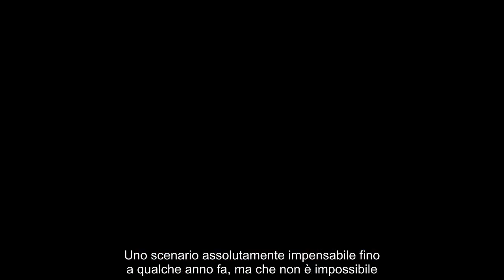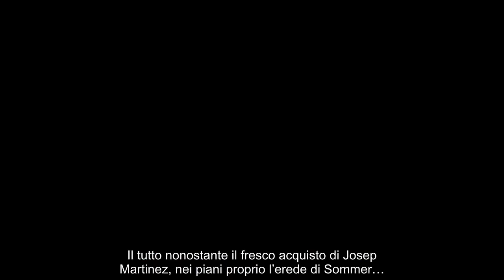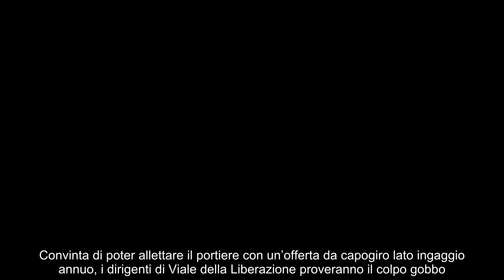Donnarumma Inter si può, spunta anche la data